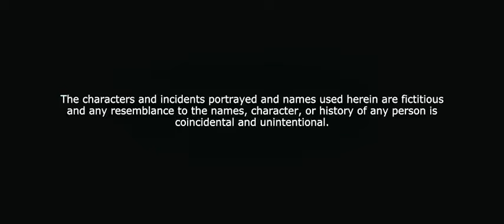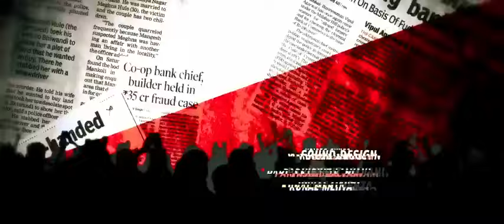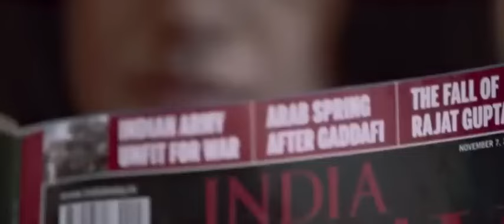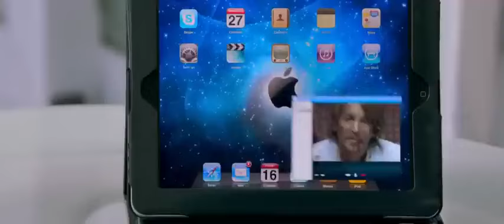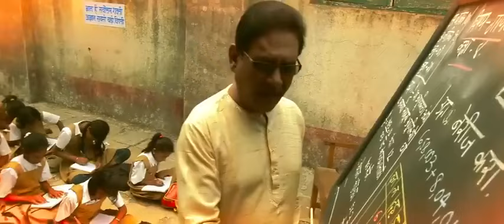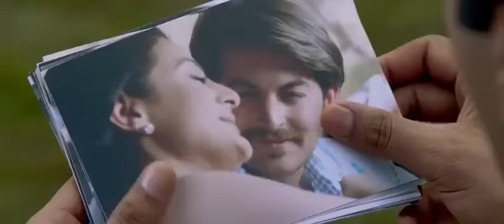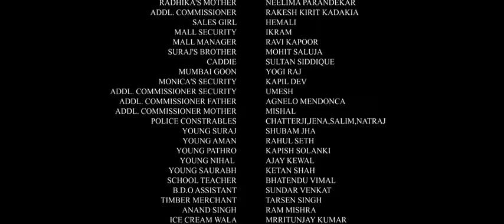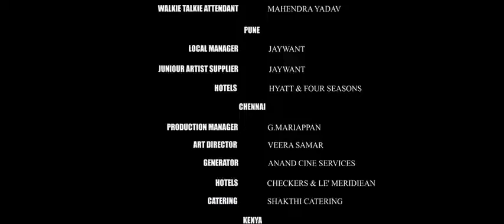Shortcut Romeo 2023 FULL HD HINDI MOVIES RokibParvez Neil Nitin Mukesh, Ameesha Patel